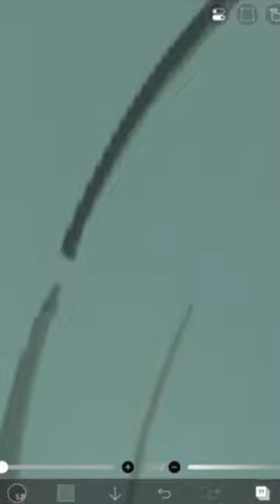Finished huohuo drawing